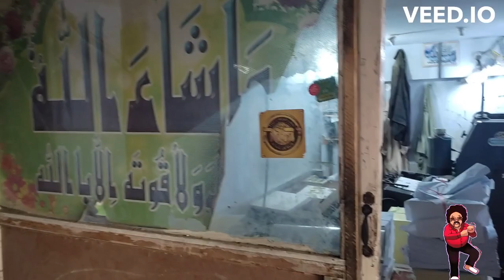How To Earn Money | OffSet Printing VLog | SabaPrinterz | Buffer Zone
Customized Off Set Printing Available @SabaPrinterz
Make Yours...